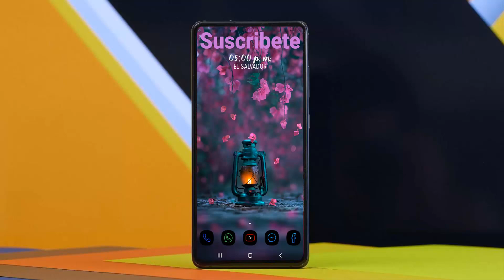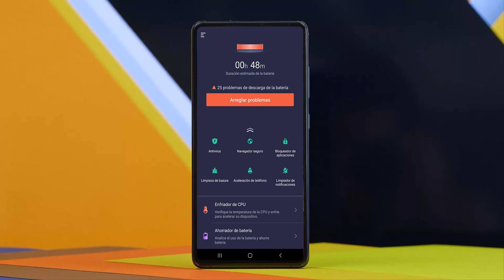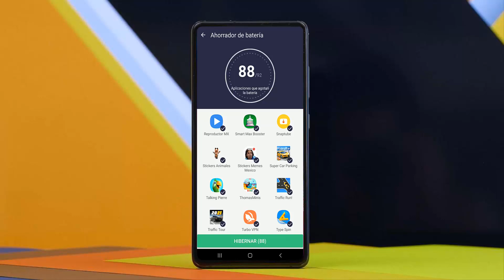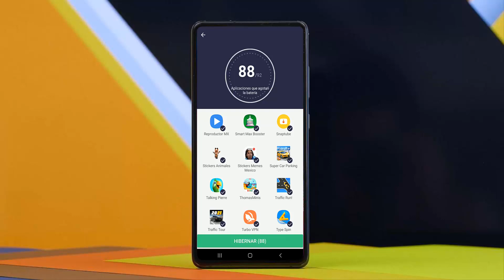Como Prolongar la carga de la BATERIA de tu Teléfono! - ¡TU BATERIA DURARA EL TRIPLE!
Si tu celular se descarga rápido aquí tengo unas configuraciones que ayudarán a que no se descargue tan rápido!!!

NOTA IMPORTANTE: Este video se realiza con fines educativos únicamente se muestre un truco de WhatsApp con la versión oficial de WhatsApp.

Haz que la batería dure más -Solucion
COMPROBADO | TU BATERÍA DURARA AL TRIPLE AL INGRESAR ESTE CÓDIGO!
Si tu celular se descarga, tu bateria durara al triple con ester codigo, celular se descarga rapido, prolongar la cargar del celular, hacer que el celular le dure mas la carga, celular le dure mas la carga,
duracion de bateria del celular al doble, duracion de carga de bateria de celular al triple,